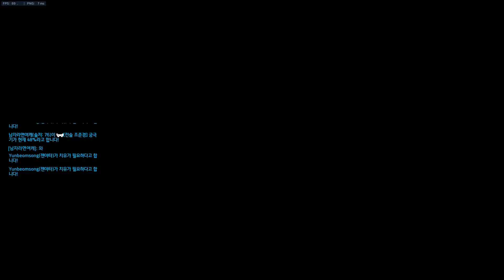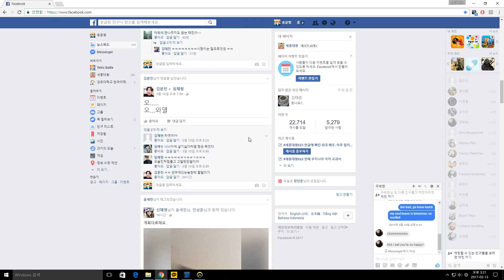[Overwatch] 오버워치 3:3섬멸전 젠야타 1